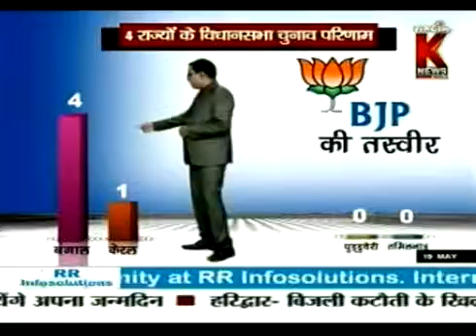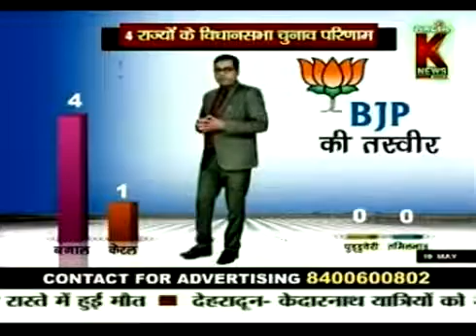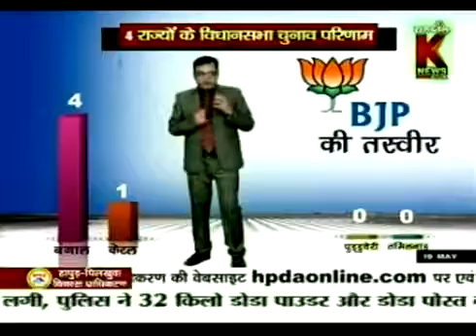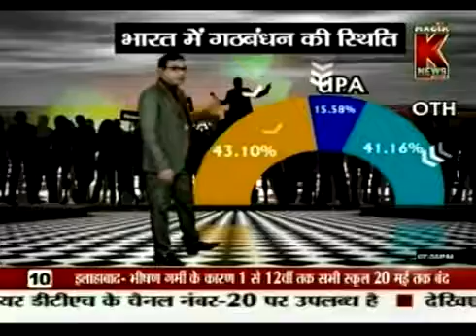असम चुनाव | Bisat Par Assam